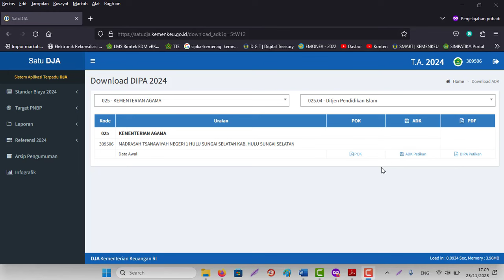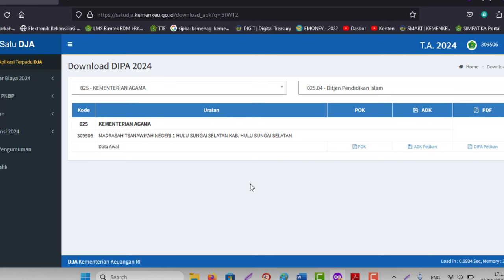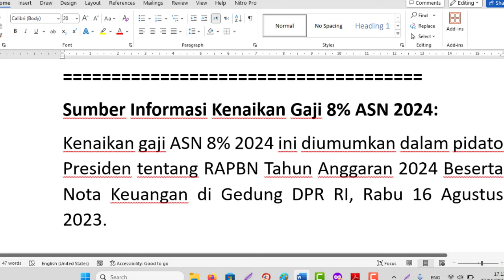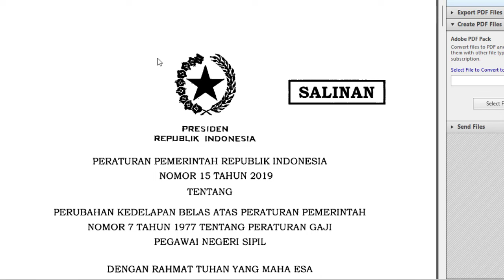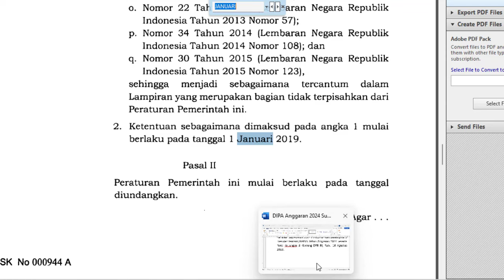Kenaikan Gaji 8% ASN Tahun 2024 Kapan dibayarkan? Setelah terbitnya DIPA Anggaran 2024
DIPA Anggaran 2024 Sudah Terbit, Kenaikan Gaji 8% ASN Tahun 2024 Kapan dibayarkan?
Sumber Informasi Kenaikan Gaji 8% ASN 2024:
Kenaikan gaji ASN 8% 2024 ini diumumkan dalam pidato Presiden tentang RAPBN Tahun Anggaran 2024 Beserta Nota Keuangan di Gedung DPR RI, Rabu 16 Agustus 2023.